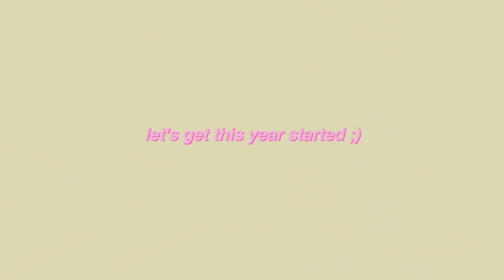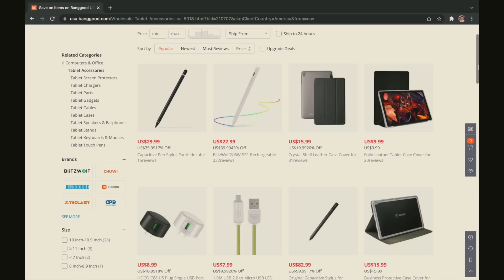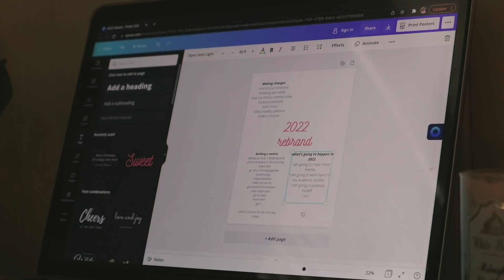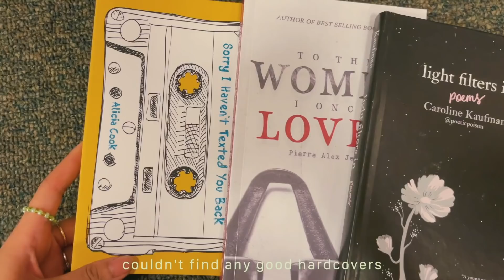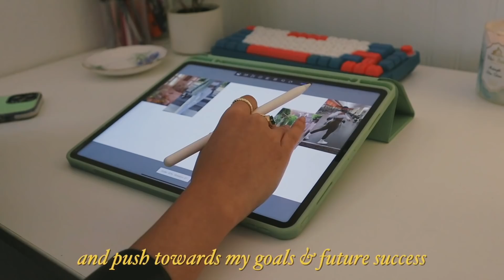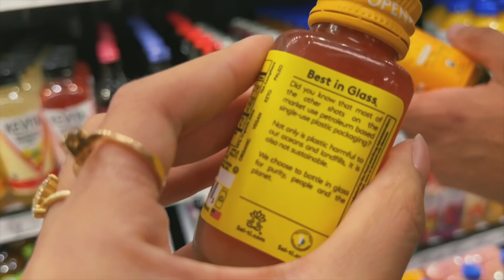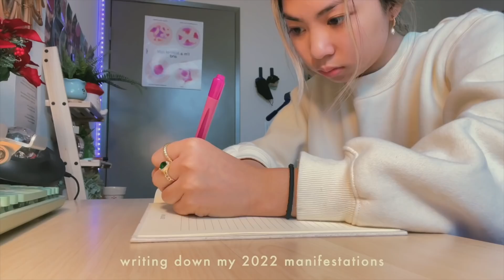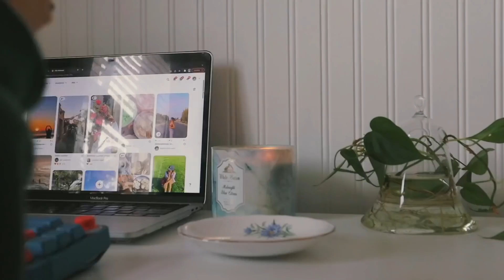BUILD YOUR DREAM LIFE IN 2022 ♡ healthy habits & how to manifest your best year yet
cheers to a new year bestie 🥳✨ The beautiful thing about a new year, is a chance to star over. To build something new and make all your dreams come true.  I hope this year is a beautiful one and that everything good comes to you.

MAKE 2022 YOUR BEST YEAR YET, BUILDING YOUR DREAM LIFE, ULTIMATE RESET ROUTINE, GLOW UP YOUR LIFE IN 2022, GETTING MY LIFE TOGETHER